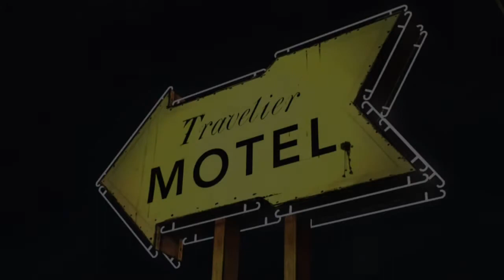The Walking Dead Season 1 Ep 1A New Day part 5 Final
Myself and the others made it out expect Doug zombie chow. Larry knows who Lee is everything was going to be fine but electricity gone off oh s$#@